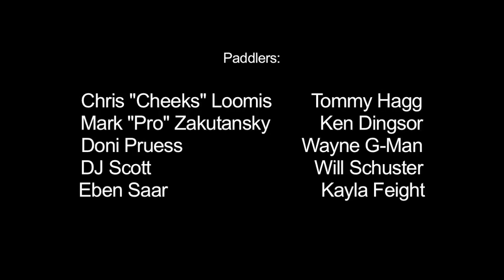Cross Strokin' 0 - Beaver Fest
Short video from the Labor Day trip to the Adirondacks, with a full gnarlz crew of Eddy McGnarlz, Mark Zak, Mr. Bubbles, Wayne G-Man, and more. We hit the Taylorsville, Moshier, and Eagle sections of the Beaver River, and browned some stouts along the way. Enjoy!